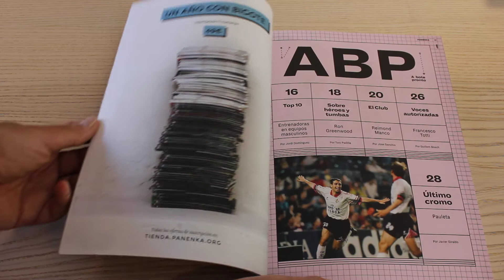Panenka 118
Mayo de 2022 | 116 páginas | Dossier: 40 aniversario del Mundial de España | Entrevista a Arnaut Danjuma | El método Otto Rehhagel